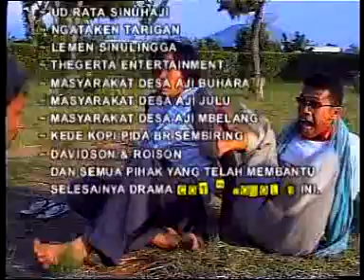Cot Dogol 3 Bagian 3 - Drama Komedi Karo - Lawak Karo